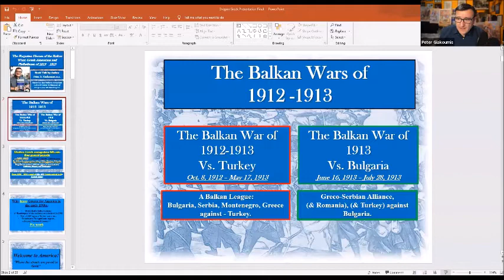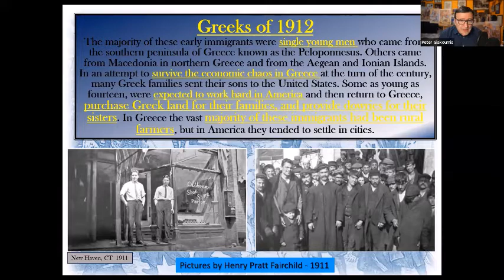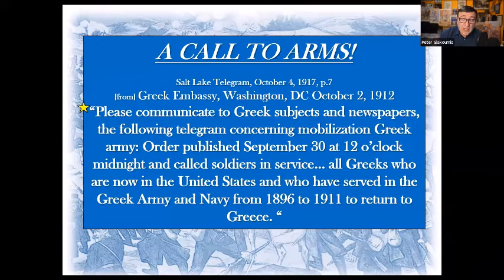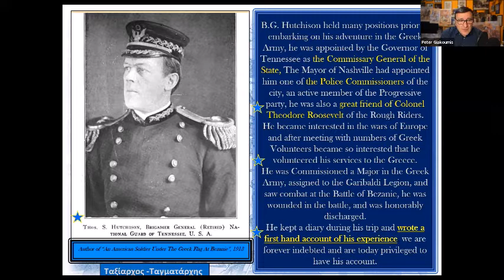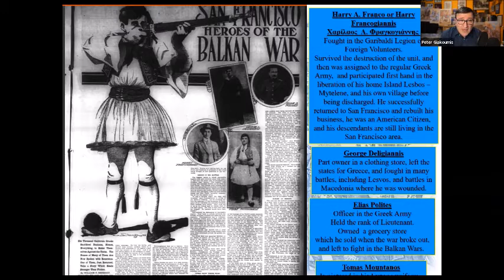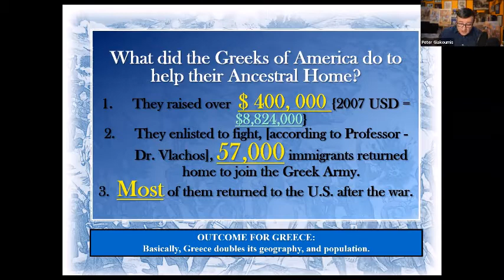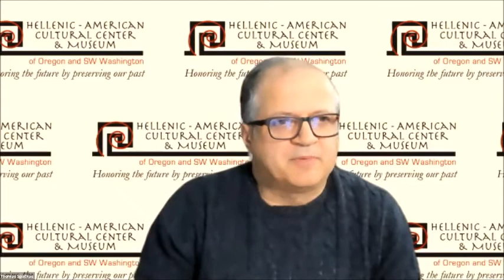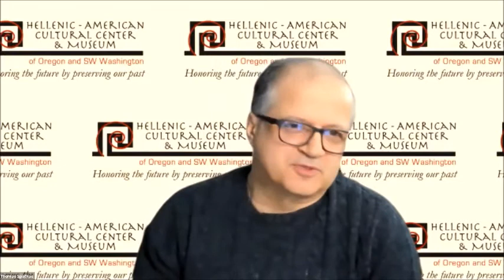Peter S. Giakoumis, Author, Book Review, March 20, 2021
A virtual conversation about his book ‘The Forgotten Heroes of the Balkan Wars: Greek-Americans and Philhellenes 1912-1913’